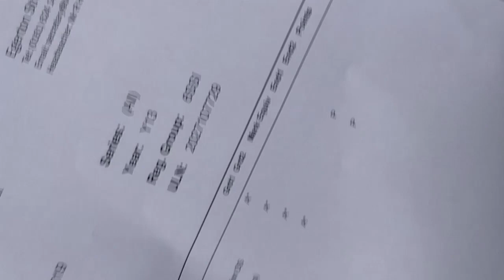I'm going to Cambridge University! (A-level Results 2019)